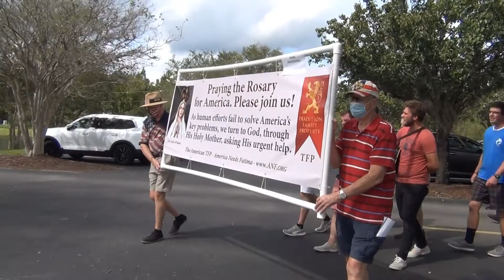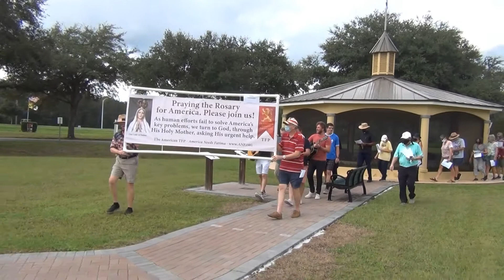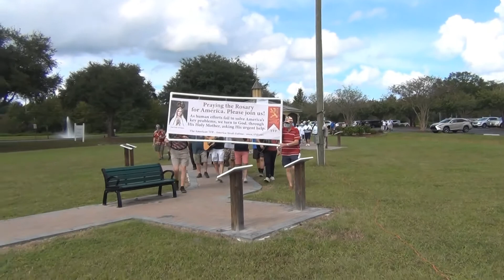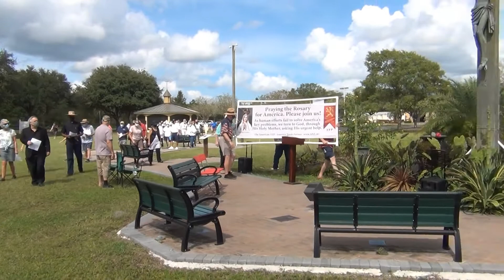Our Lady of Fatima Rosary Rally - Our Lady of Good Counsel Catholic Church - WGV St Augustine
Our Lady of Fatima Rosary Rally
Live from Our Lady of Good Counsel Catholic Church
WGV St Augustine